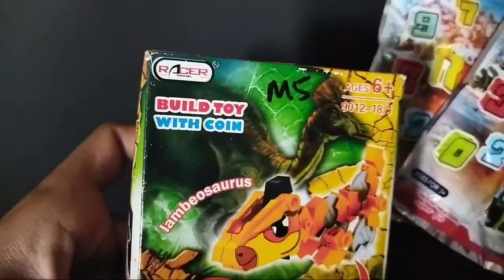Gagal Review Lego Palsu Merk Racer Model Rp. 10.000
Beli lego palsu murah
HA toys Rp. 2.000
Racer Model Rp. 10.000

Tapi Racer Model gagal direview karena ada parts yang kurang
Padahal bentuknya bagus bisa terpasang sempurna